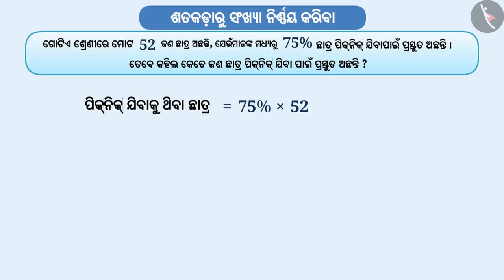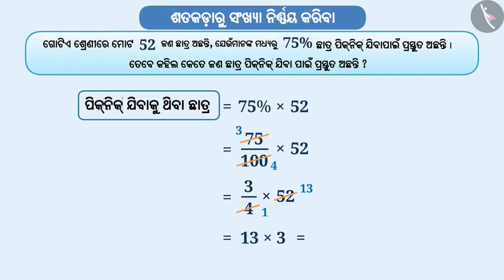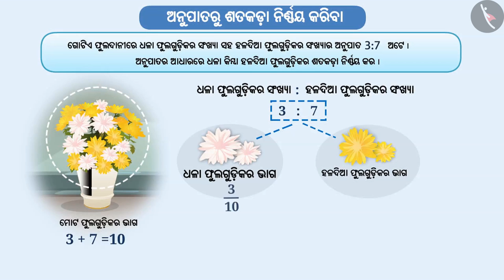ଶତକଡା, ଭଗ୍ନାଂଶ, ଏବଂ ଦଶମିକ | Part 2/4 | Percentages, Fractions and Decimals | Odia | Class 7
Class 7 | ଶତକଡା, ଭଗ୍ନାଂଶ, ଏବଂ ଦଶମିକ | Part 2/4 | Percentages, Fractions and Decimals | Odia | Class 7

TicTacLearn Video
Interactive Videos